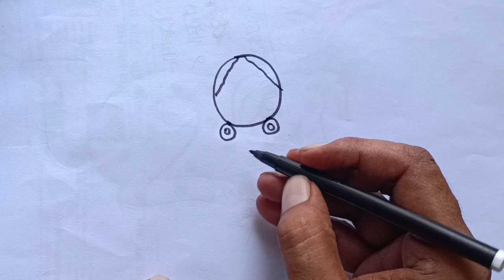Durga Mata Drawing From 00 Number/Durga Mata Drawing For Kids/Number Drawing/Navdurga Drawing Spcial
navratri drawing
durga drawing
durga drawing oil pastel
durga puja drawing oil pastel
durga puja easy drawing
how to draw maa durga easy
maa durga drawing easy for beginners
maa durga drawing easy step by step
devi durga full body drawing